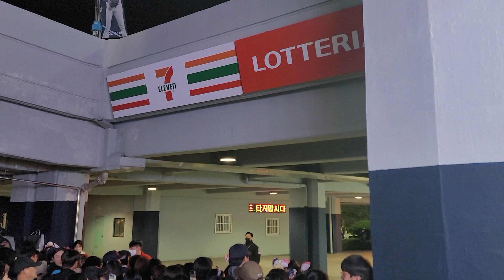야구장 퇴근길 모습~목이 빠지도록 하염없이 선수를 기다리는 팬들👍👍👍